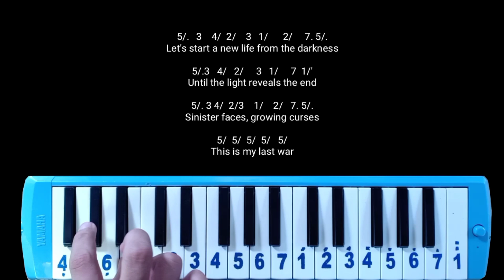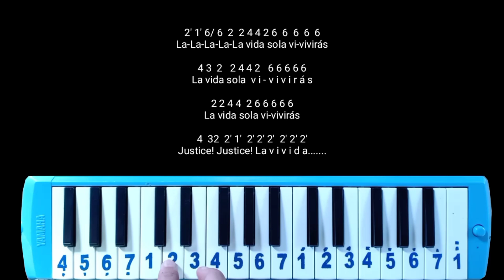Not Pianika Opening Attack On Titan Final Season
halo manteman, kali ini saya membuat not angka opening song anime attack on titan final season. Katanya anime ini layak disebut anime terbaik di kalangan pencinta anime.